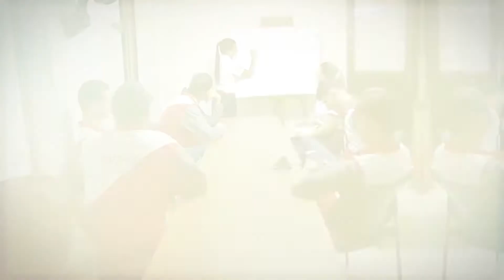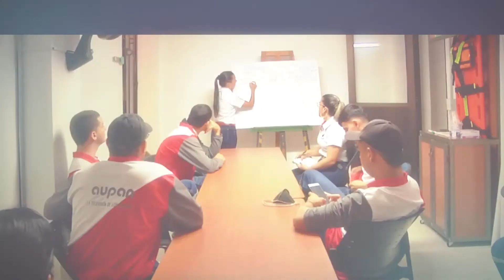AUPAN TE VE - JULIANA Y SARA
Llegamos al cierre de la estrategia de presentación de nuestro personal, un acercamiento a las historias de vida de quienes hace posible el crecimiento de la televisión de los andinos. En esta última entrega conoceremos a Juliana Osorio y Sara Estupiñán, dos mujeres talentosas y soñadoras.